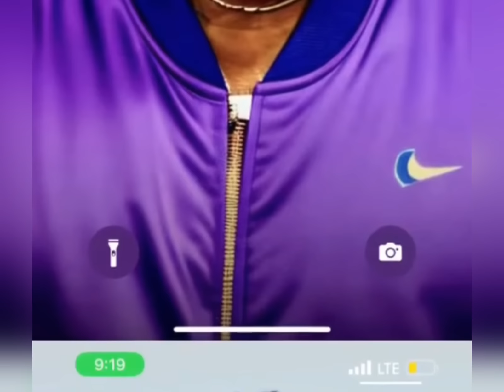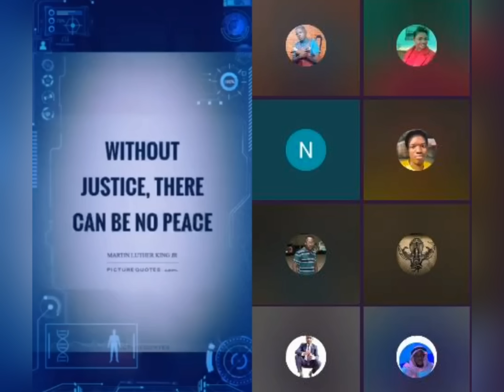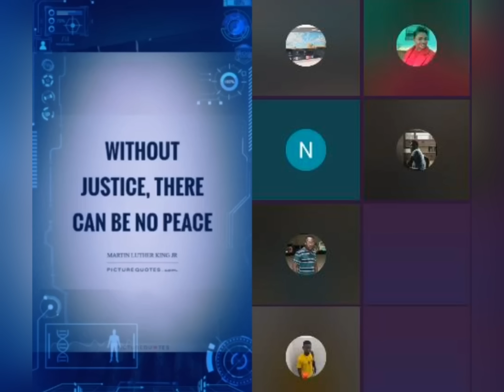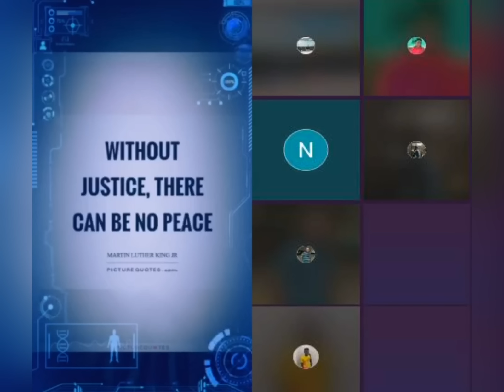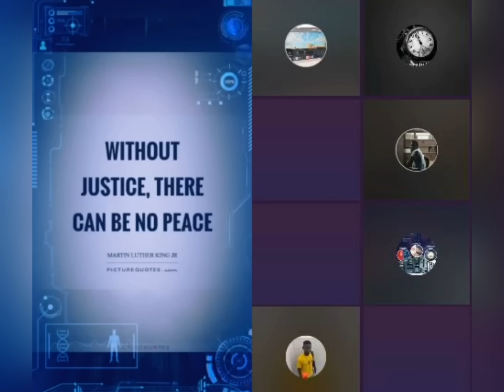MR LOGIC , COME AND LISTEN TO LOGIC….